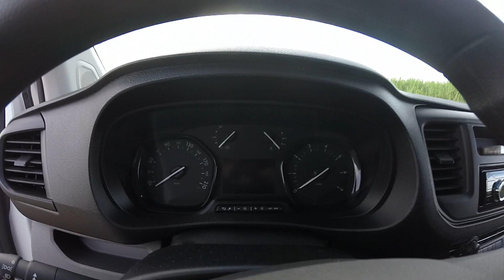Citroen Jumpy com Arnaldo Keller